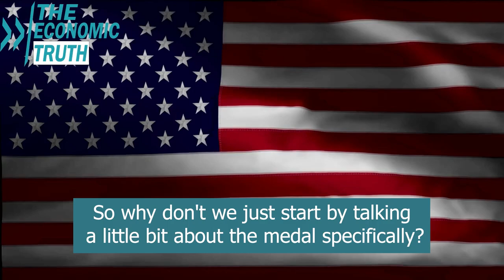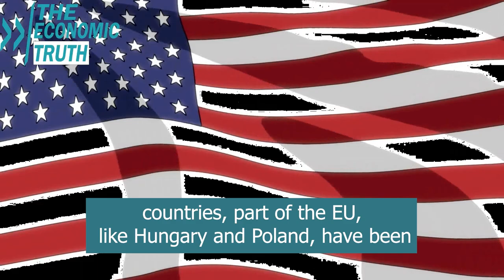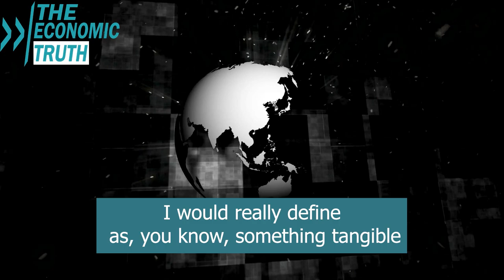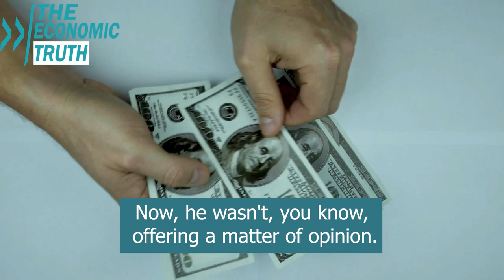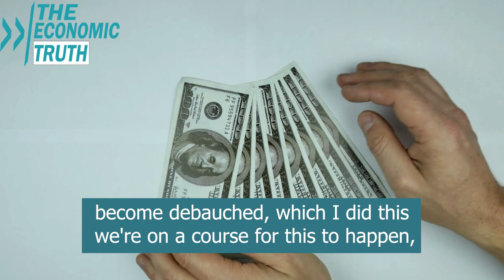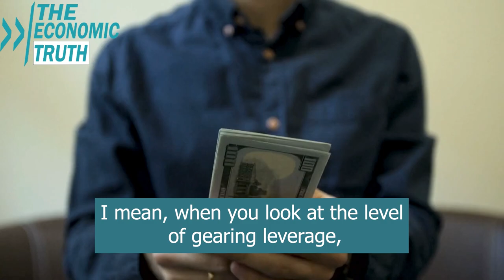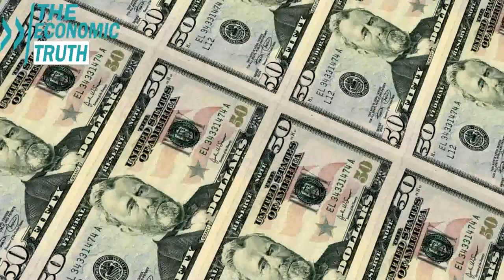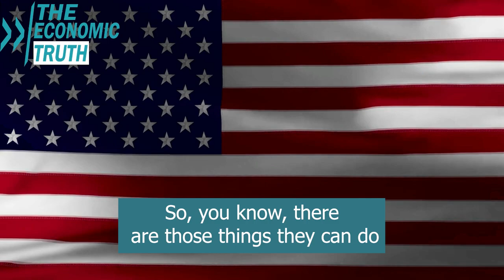The Coming Gold Price Shock. The Current Economic System Is About to Collapse - Alasdair Macleod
Alasdair has been a renowned stockbroker and Fellow of the London Stock Exchange for over forty years. His experience spans the stock and bond markets, fund management, corporate finance and investment strategy.